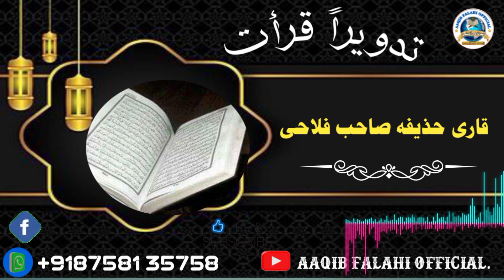𝖳𝖺𝖽𝗐𝖾𝖾𝗋 𝖰𝗂𝗋𝖺𝖺𝗍 | 𝖡𝗒 𝖰𝖺𝗋𝗂 𝖧𝗎𝗓𝖺𝗂𝖿𝖺 𝖲𝖺𝗁𝖺𝖻 𝖥𝖺𝗅𝖺𝗁𝗂.